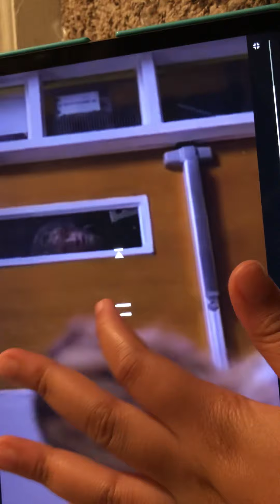Reacting to bby I by piper Rockell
I think it was a great song but the rap didn’t make sence i acid entry stopped recording